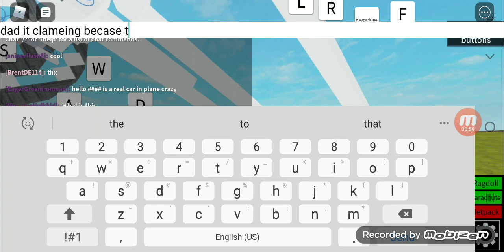Engine powered car plain crazy